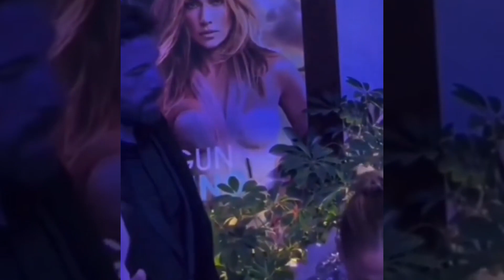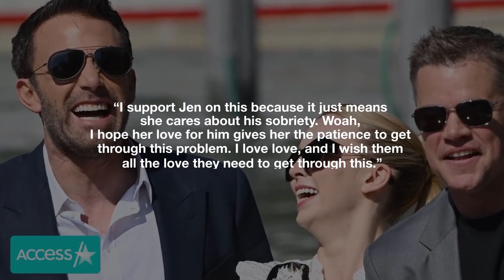Jennifer Lopez Finally Speaks On Ben's Alcohol Addiction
Jennifer Lopez Finally Speaks On Ben's Severe Alcohol Addiction

Jennifer Lopez is finally opening up about her husband Ben Affleck’s severe alcohol problem and sadly, it looks like Ben is not in a very good place…

Ben Affleck has a long and well-documented history of struggling with alcohol addiction, however, when he rekindled his romance with J-Lo back in 2021, Ben claimed he left all of his addiction issues in the past…

However, celebrity life daily are now going around that Ben is STILL struggling with his old demons because he was recently caught arguing with J-Lo at a Hollywood party after she seemingly tried to check his drink for alcohol…